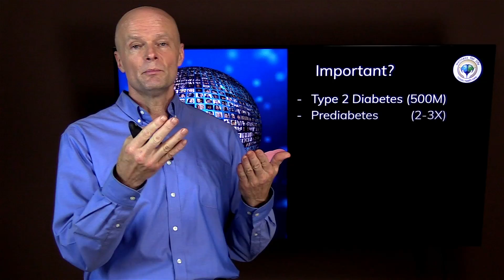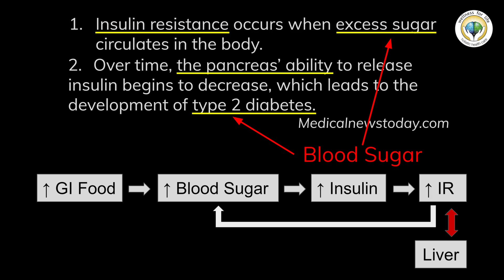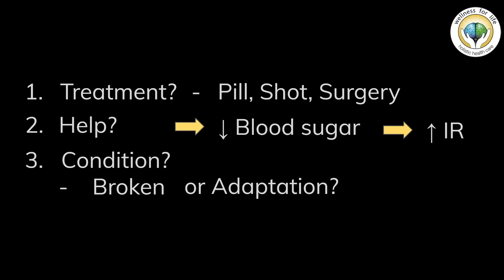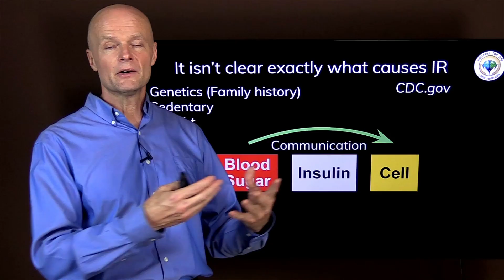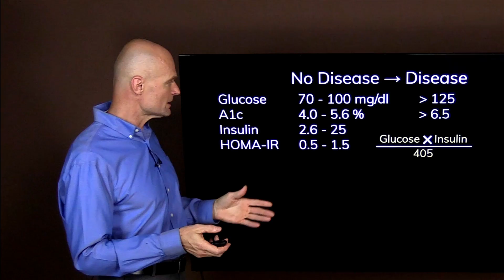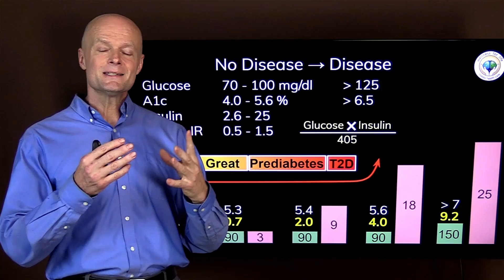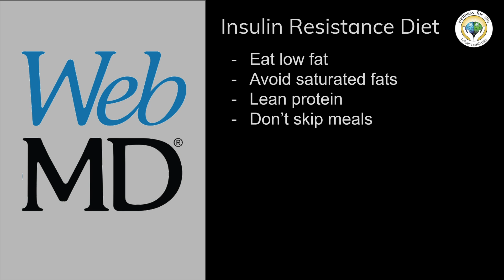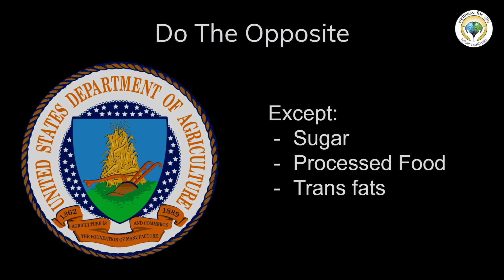Your Doctor Is Wrong About Insulin Resistance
. Isn't it CRAZY when something is super important and yet everything you're told about it is wrong. Your doctor will tell you tell you year after year that you're is fine, but then suddenly you have a disease? When they focus on the wrong thing, you waste decades of precious time. Find out why Your Doctor Is Wrong About Insulin Resistance.

Welcome to Your Doctor Is Wrong Series by Dr. Sten Ekberg; a series where I try to tackle the most important health issues of the day in a natural and safe way. Remember to make your comments positive and uplifting even if you disagree with something that was said by me or others.

5920 Odell St
CummingGA 30040